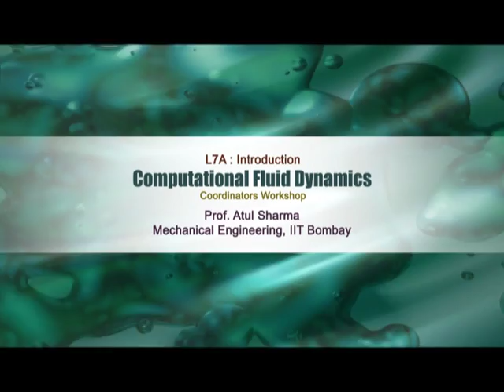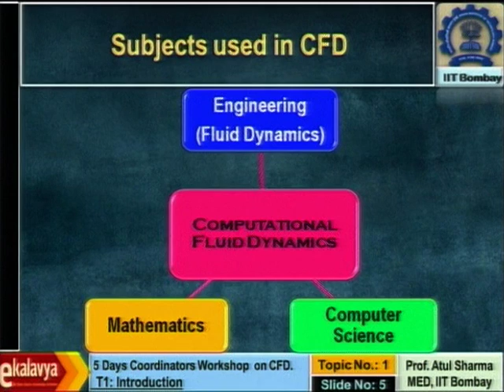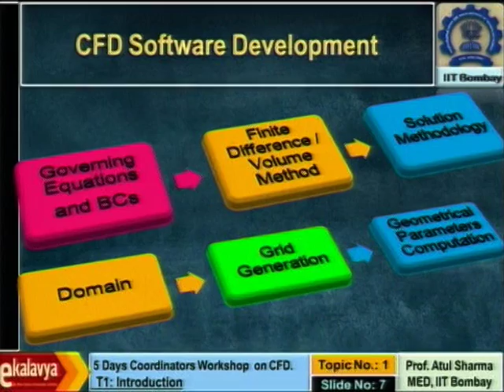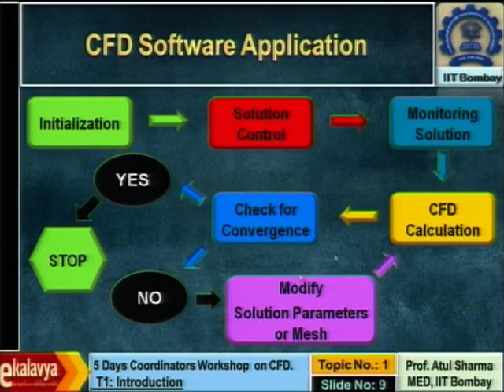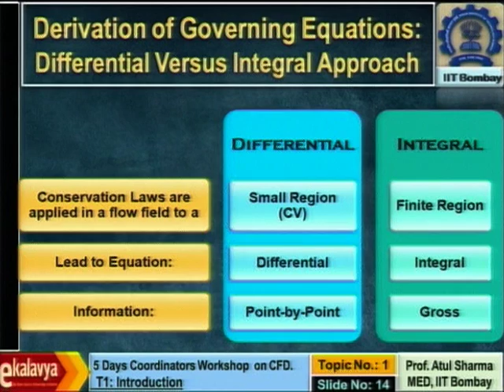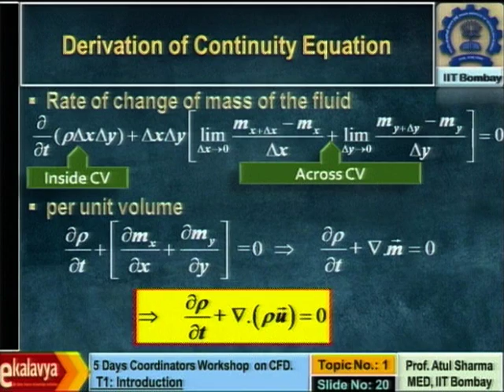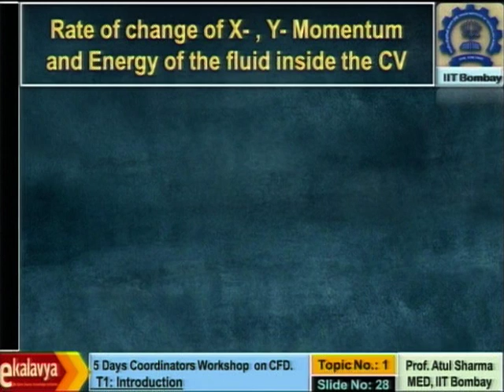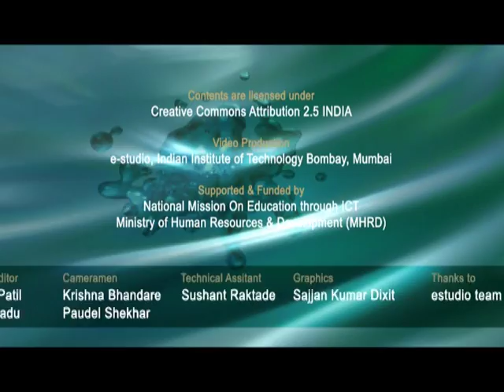CFD C L7A Introduction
This is Part A of 7th session of Computational Fluid Dynamics workshop arranged for coordinators. It was delivered by Prof. Atul Sharma from IIT Bombay.

In this session he shared his experience of teaching CFD. He also talked about CFD as a tool, CFD software development, elements of CFD software, CFD software application, computer aided engineering, objectives of the course, conservation laws, differential vs integral approach, derivation of governing differential equations, rate process and flux term at the faces of a CV, derivation of continuity equation, heat and momentum transport mechanisms and derivation of transport equation.